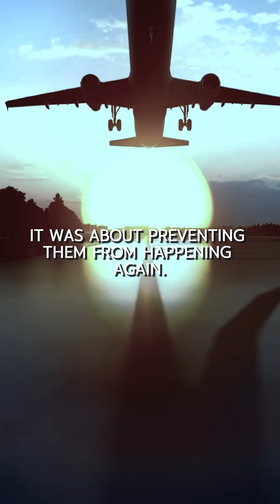How a CRASH Saved MILLIONS!!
A devastating crash in 1953 led to an invention that would change aviation forever. Here's how the black box was born and why it’s still saving lives today.

Special thanks to geoff harvey for the music, available on Pixabay. 🎶